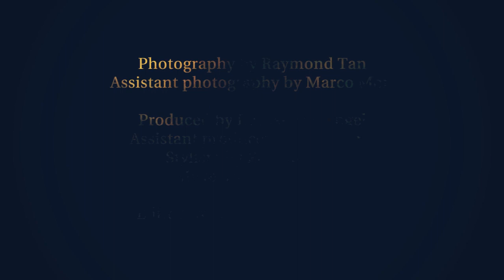Jacky Tsai's Collection 2012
Fashion Film Directed by Rafael Pavon